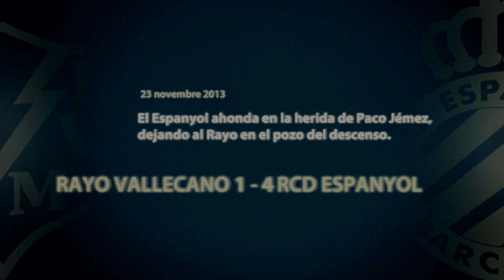Edición limitada: Rayo Vallecano (1-4) RCD Espanyol - HD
Edición limitada: Rayo Vallecano (1-4) RCD Espanyol - HD SUSCRIBETE AL MEJOR CANAL HD La Liga |Subscribe to best channel in HD: La Liga | Edición Limitada: Rayo Vallecano (1-4) RCD Espanyol J14 Liga BBVA 2013/2014 Youtube